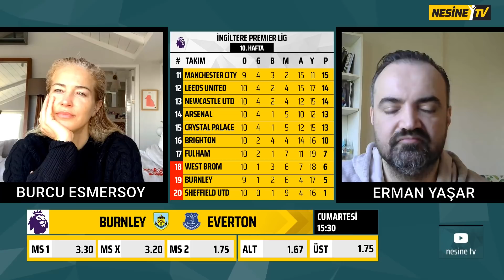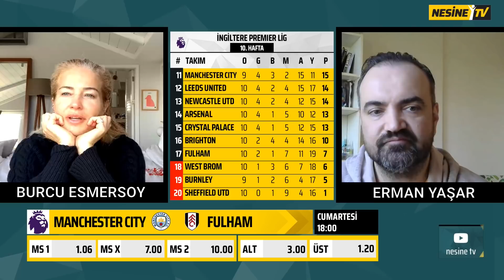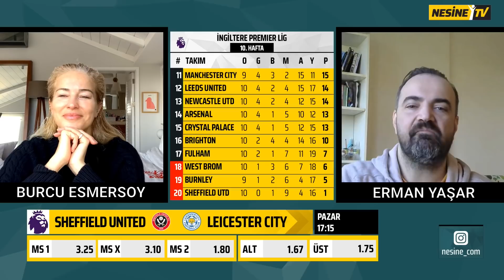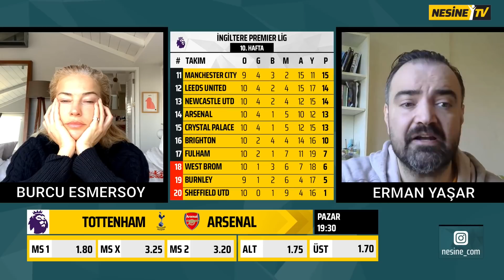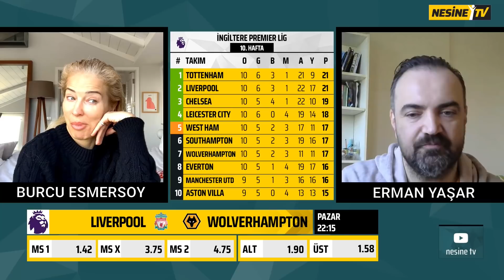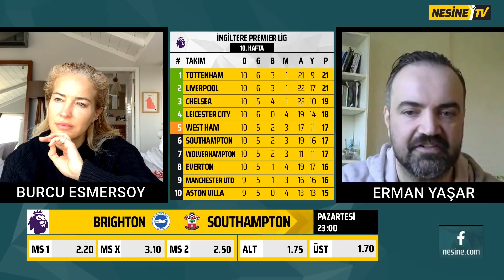Nesine Premier | Premier Lig 11. Hafta Maçları | Burcu Esmersoy ve Erman Yaşar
Burcu Esmersoy ve Erman Yaşar, Premier Lig’in 11. hafta maçlarını yorumluyor.

00:00 Nesine Premier 11. Hafta
04:27 Burnley - Everton
05:38 Manchester City - Fulham
06:37 West Ham - Manchester United
07:36 Chelsea - Leeds United
08:54 West Bromwich - Crystal Palace
10:11 Sheffield United - Leicester City
11:50 Tottenham - Arsenal
15:14 Liverpool - Wolverhampton
16:31 Brighton - Southampton